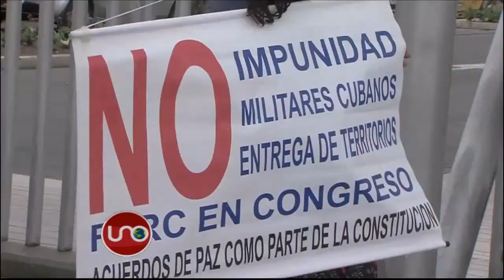Los cantantes del Sí y el No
A diferencia de los políticos, los cantantes más conocidos del país se enfrentaron por el Sí y el No con música y sin agresiones.